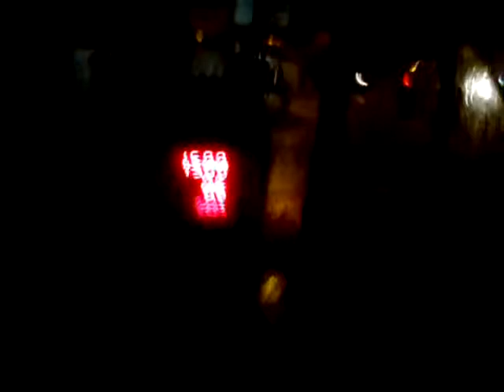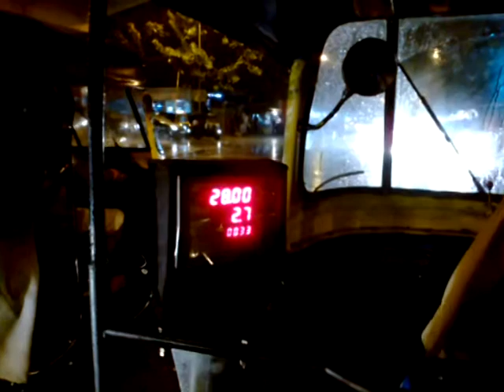Mumbai's first rain, June 7, '13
Shot on my E5, 5mp, phone camera. I shot a continuous video for about 12 mins and edited it down to about 5 min. Sudden appearance of a gajra seller girl was a surprise for me.